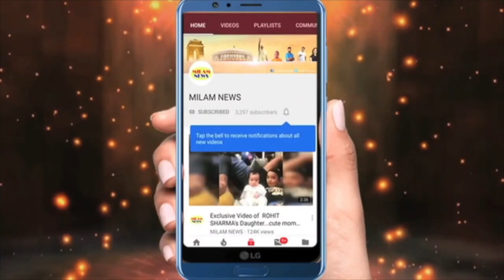पवन-अरुणीता की शादी करवाकर मेकर्स ने ली बड़ी मुसीबत, अरु को लाल जोड़ में जयमाला के साथ देखकर मां ने.